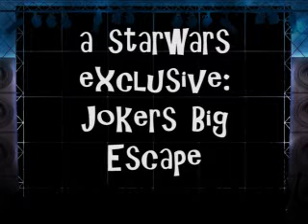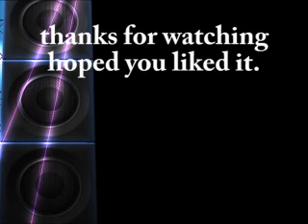Star Wars: A New Generation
A Lego Movie  by 6th Graders